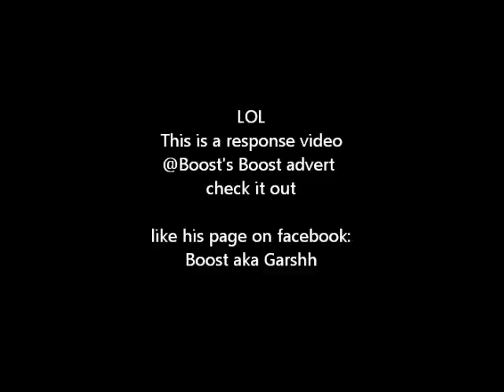NEW COBRA BEER ADVERT2011!!! LooooL!!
New Cobra beer advert. Extra smooth beer from India